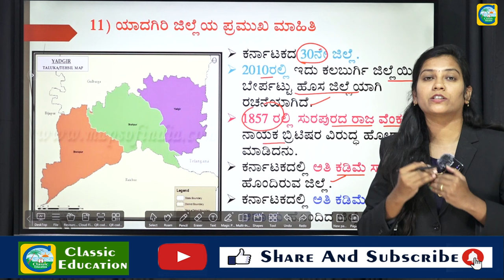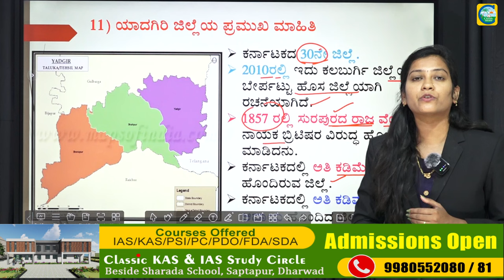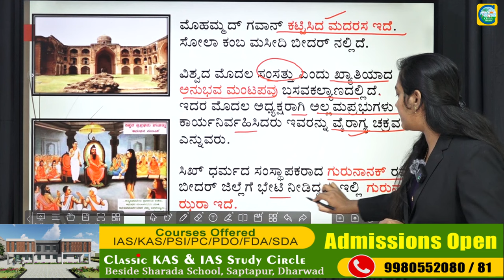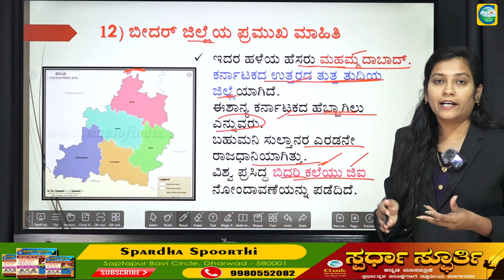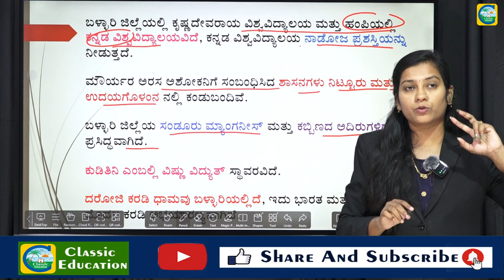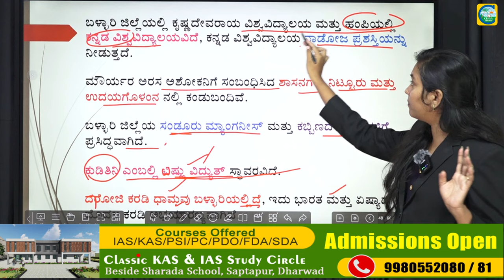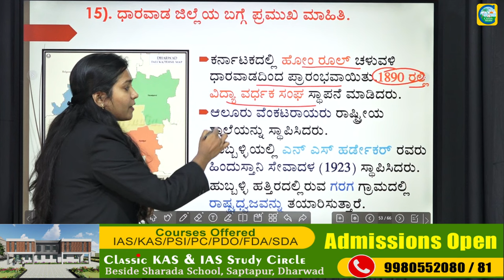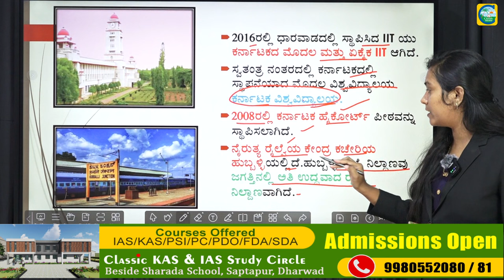ಗ್ರಾಮ ಲೆಕ್ಕಾಧಿಕಾರಿ ಮತ್ತು ಗ್ರೂಪ್ ಸಿ ಪರೀಕ್ಷೆಗಳಿಗಾಗಿ ಕರ್ನಾಟಕದ ಕಿರುಪರಿಚಯ 04 |Priyanka Pattar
Classic Education
Dharwad